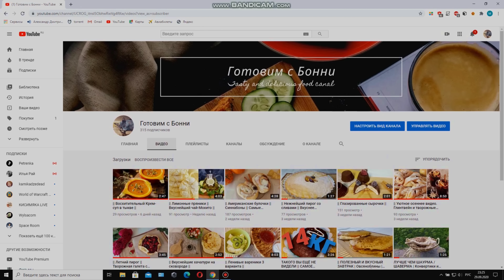БЫСТРО к Чаю ТВОРОЖНЫЕ Плюшки ! Все БУДУТ В Восторге! Просто и легко без Дрожжей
Вкусная , быстрая творожная выпечка к чаю! Творожные плюшки готовить одно удовольствие! Оригинальная форма порадует всех, а на вкус ..ммм - вкуснятина! Готовить плюшки быстро, ведь они без дрожжей! Через 30 минут превосходные творожные булочки необычной формы будут у вас на столе к чаепитию.

На 8 плюшек (~540г) :
- 250г творога
- 1 яйцо
- 50г сахара (в тесто)
- 3 ст.л. растительного масла
- 180г муки
- 1 ч.л. ванильного сахара
- 1 ч.л. разрыхлителя
- щепотка соли
- 2 ст.ложки сахара (на посыпку)
- 40г сливочного масла (размягченного)
Выпекать в разогретой до 180°С духовке ~ 20 минут. Время выпечки зависит от особенностей вашей духовки.

For 8 buns (~540g) :
- 250g of farmer cheese
- 1 egg
- 50g of sugar (in the dough)
- 3 tbsp of vegetable oil
- 180g of flour
- 1 tsp of vanilla sugar
- 1 tsp baking powder
- pinch of salt
- 2 tablespoons of sugar (for sprinkling)
- 40g butter
Bake at 180°C ~ 20 minutes.